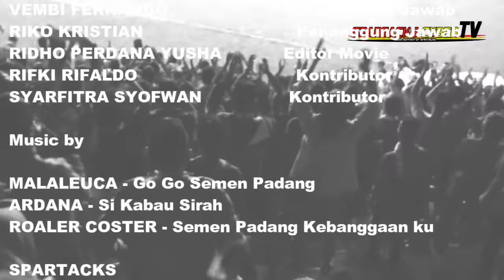Perjalanan Semen Padang FC Awayday Bandung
Spartacks (Suporter Padang dan Anak Rantau Cinta Kabau Sirah)
Traditional Independent Supporter of Semen Padang FC